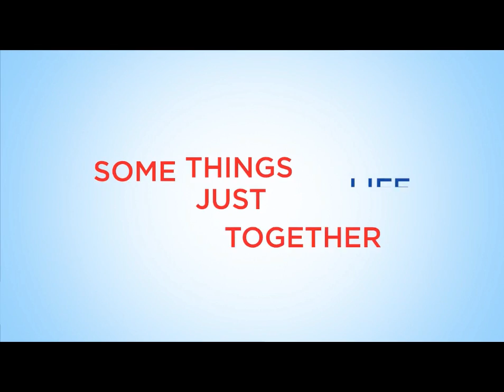Weather Xtreme Video for Sunday, March 3, 2019